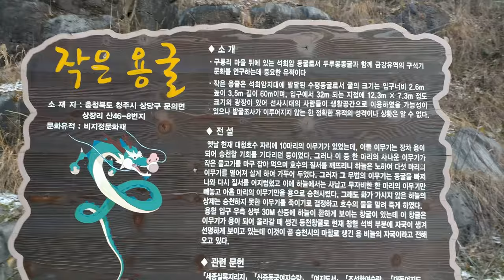문의 대청호 생태습지, 작은용굴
청남대 가는길에 있는 생태습지공원과 작은 용굴 영상입니다.
주변 산책로도 있어서 가볍게 산책하기 좋습니다.
작은용굴은 구석기유적이며 길이가 길지 않지만 주변 대청호 오백리길 트래킹 코스가 있습니다.